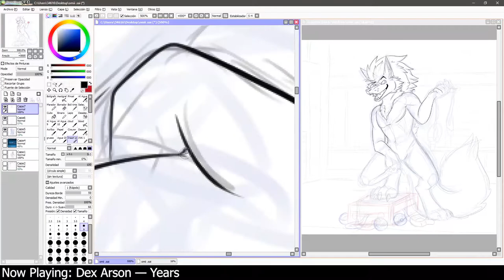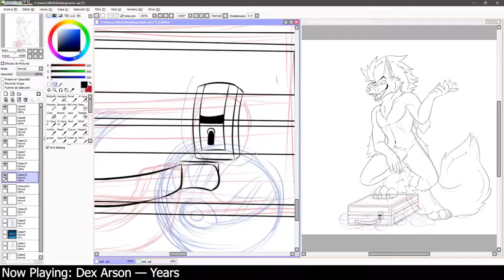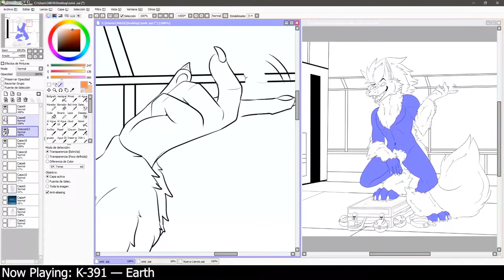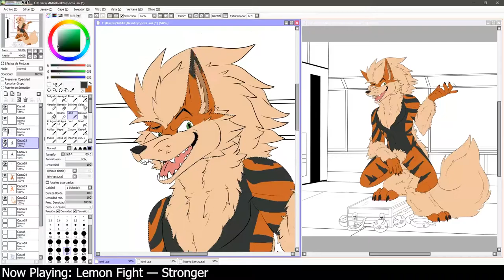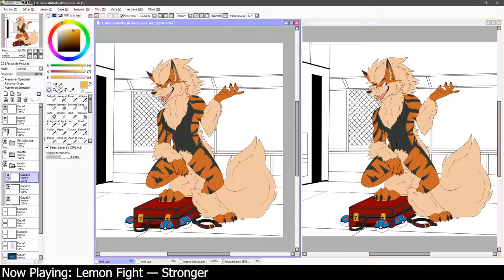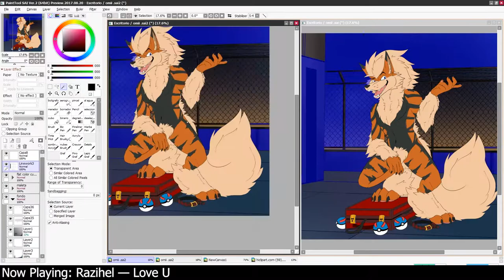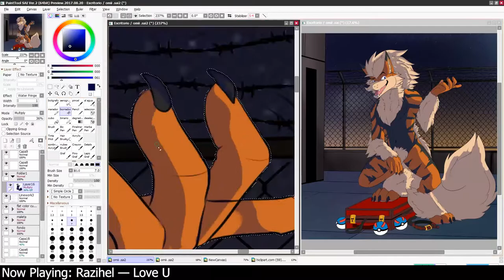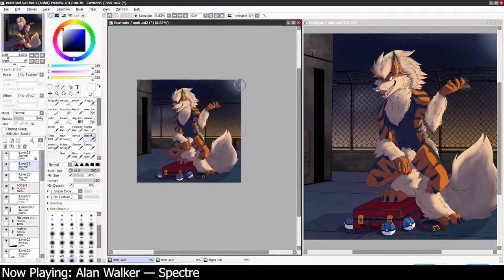Hunting Night [SPEEDPAINT]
✨ — NEW VIDEO, COMMISSION  — ✨

WELCOME TRAVELER TO MY CHANNEL

Hi! a new Video a fullshaded commission in telegram for Omi Kronic.

· Software Used: Paint tool Sai and Paint Tool Sai 2
· Drawing Tools What I used: Wacom Intuos Pro